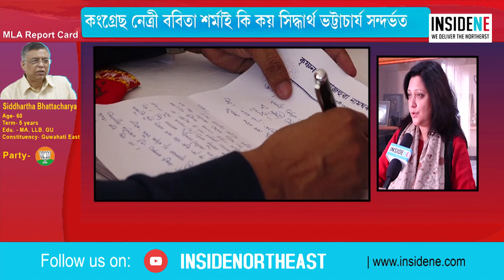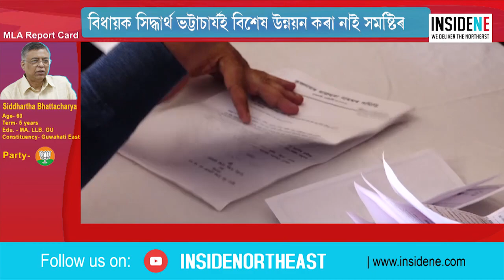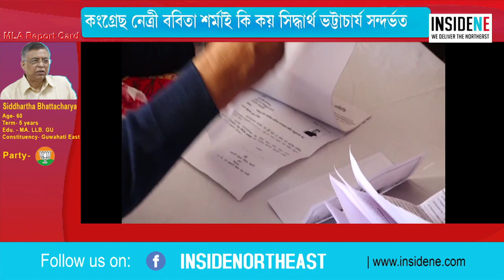Assam Election 2021: MLA Report Card of East Guwahati | Siddhartha Bhattacharya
Assam Assembly Election, 2021 is around the corner. Hence Inside Northeast is coming up with its brand new show 'MLA Report Card' to focus on the performances of the Members of Legislative  Assembly (MLAs)
 in the last 5 years. Here the voters will be sharing their thoughts based upon what they have seen in the last five years. This time voters of the East Guwahati constituency are sharing their thought on their MLA Siddhartha Bhattacharya. Also, check what Siddhartha Bhattacharya's opponent in the 2016 Assembly Election Bobbeeta Sharma has to say about his performance.